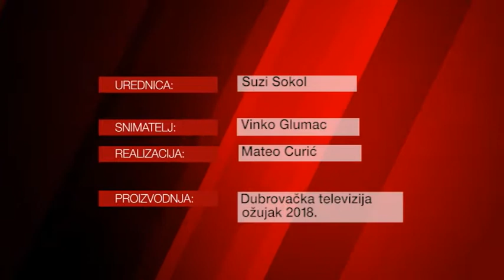Kulturni razgovor - 24.3.2018. - Ivana Medo Bogdanović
Kulturni razgovor, emisija Dubrovačke televizije.